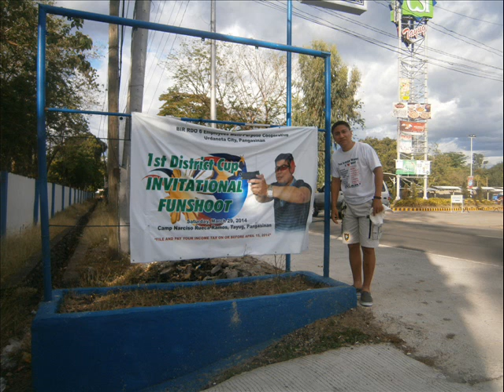KOJAK 1st District Cup Invitational Funshoot